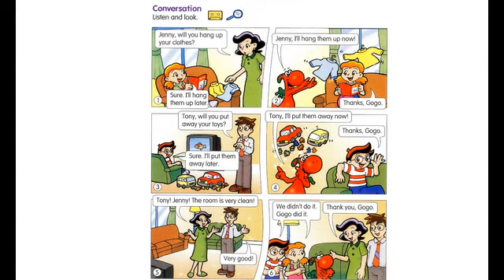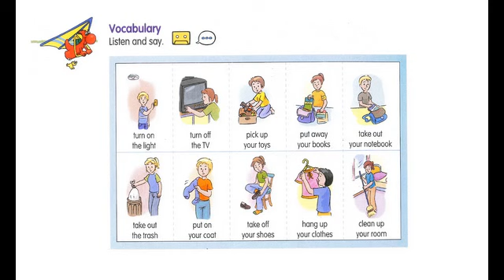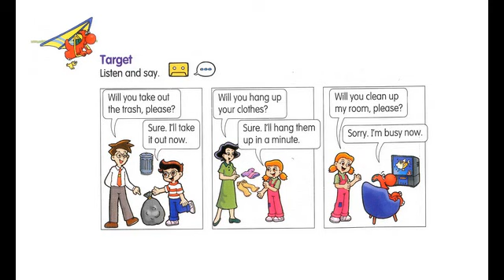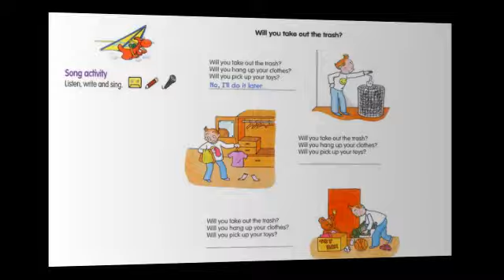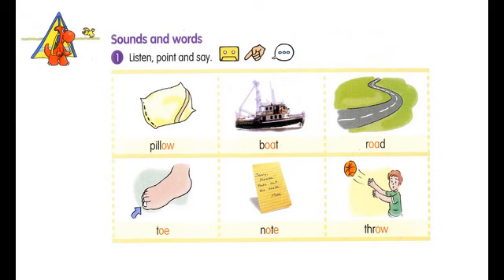GOGO LOVES ENGLISH 5 - STUDENT BOOK - UNIT 11